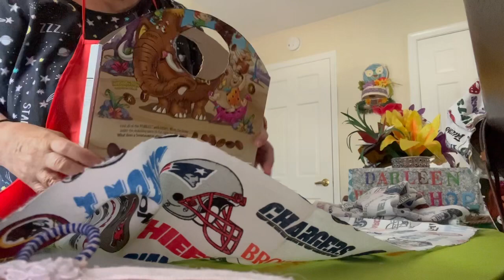Sports 🏈 Fun Favorite